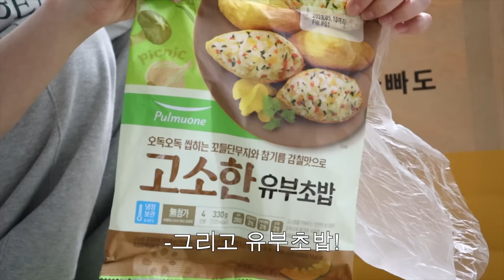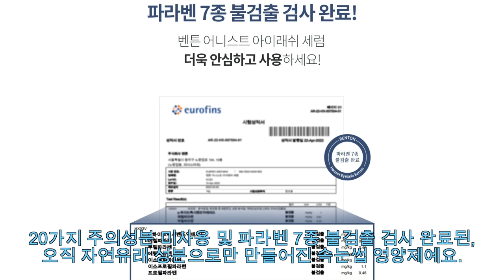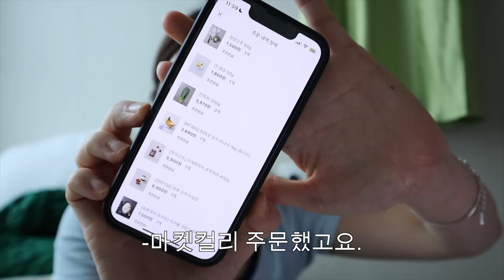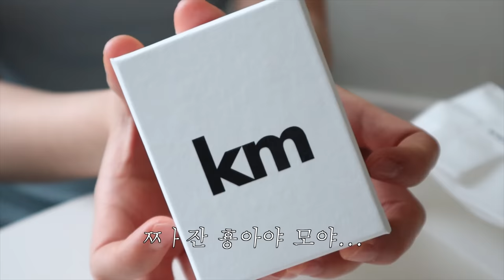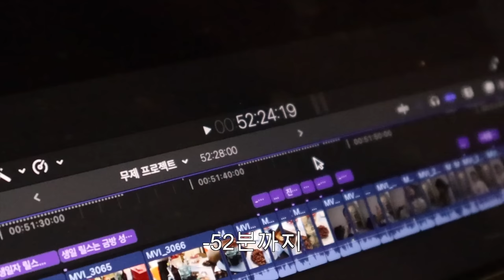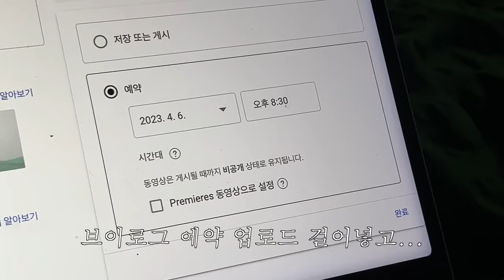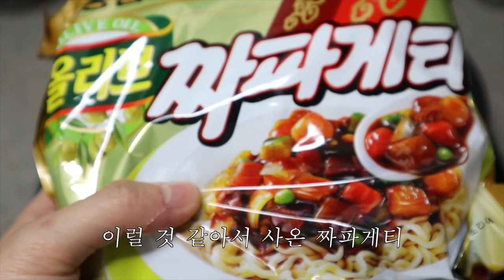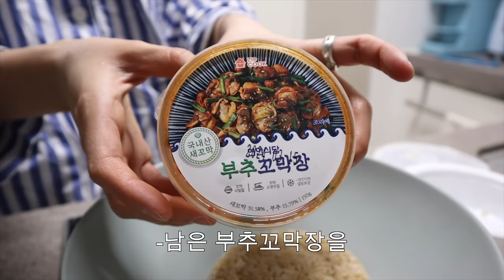[대하 브이로그] 인생 첫 입술 필러🫦를 맞아봤습니다. 자취방에서 파김치 담그는 파친놈의 일상 브이로그.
🪄 벤튼 어니스트 아이래쉬 세럼 10ml 올리브영 단독 기획전! (최저 행사가 16,300원!)

🪄 예원로그X벤튼 구독자 이벤트
벤튼에서 우리 예들이들을 위해 '벤튼 어니스트 아이래쉬 세럼'을 선물로 준비해주셨습니다. (벤멘…..🙏🏻)
이번 영상을 보시고 '벤튼 어니스트 아이래쉬 세럼'을 사용해보고 싶은 이유를 댓글로 자유롭게 남겨주세요! 추첨을 통해 10명에게 속눈썹이 풍성해지는 아이래쉬 세럼을 선물로 보내드려요🩵 정말 순한 속눈썹 영양제라 사용해보고 싶은 예들이들은 이번 기회에 구독자 이벤트 응모 꼬옥 해주세요🫰🏻

1) 영상을 보고 '벤튼 어니스트 아이래쉬 세럼'에 대한 기대평 혹은 사용해보고 싶은 이유를 댓글로 자유롭게 작성해주세요!
2) 아래의 링크에 접속하여 구글폼 작성 후 제출만 하면 참여 완료!
*구글폼 미작성 시 이벤트 미참여로 간주되니, 꼭 구글폼 작성 부탁드려요.
💡 참여기간 : 4/15(토) ~ 4/23(일)
*당첨되신 분들께는 개별적으로 문자가 발송될 예정 입니다.

⋆｡ ﾟ ☁︎｡ ⋆｡ ﾟ ☾ ﾟ ｡ ⋆｡ ﾟ ☁︎｡ ⋆｡ ﾟ ☾ ﾟ ｡ ⋆｡ ﾟ ☁︎｡ ⋆｡ ﾟ

안녕하세요. 이번 영상은 쇼핑몰 임시 휴업으로 투잡러가 되어 보낸 일상 브이로그입니다. 수입이 줄어든 대신 여유를 얻었다며 ..^^ㅎㅎ 정신 없던 지난 날의 n잡러 영상이랑 확 비교가 되네요 ..ㅎ 참 입술 필러 병원 정보 궁금하신 분들 계시…려나 싶은데 영상에서도 말씀 드렸지만 병원 정보는 저얼대 알려주면 안된대요🥲 .. 안물안궁이셔도.. 미리 양해 부탁드립니다 .. 🫶🏻 이번 영상도 여러분의 밥 친구가 되었으면 해서 엿가락 마냥 ㅎ 쭈왑쭈왑.. ㅎ 분량을 늘려서 가져와봤어요 ㅎㅎ 그러니까 밥 친구 시켜주세요 🍚 그럼 예들이 모두 즐거운 주말 보내고 항상 행복하세요🩵
구독자 이벤트 지원해주신 우리 벤튼 감사합니다🫶🏻
그리고 이렇게 좋은 제품 광고할 수 있게 해준 우리 예들이들도 넘 고마와요!🫰🏻🫰🏻 (수상 소감이야 뭐야….)